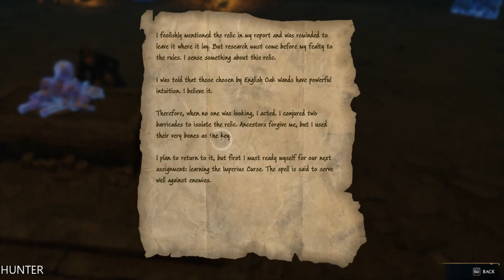HOGWARTS LEGACY Gameplay Walkthrough Part 51 LETS PLAY (1080p60FPS)